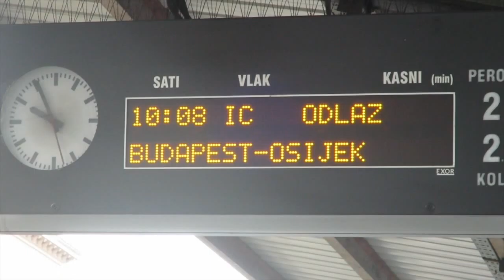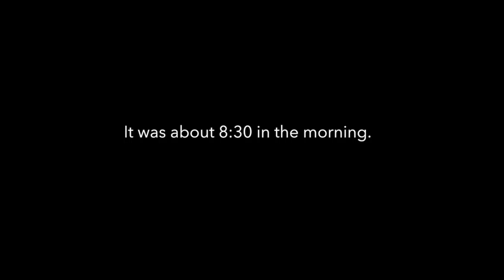Meet Me In the Middle - Episode 4 : "The Detour Part 1 - Here Comes The Rain Again"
We catch a train to Zagreb, Croatia before catching another to Budapest, Hungary...but things don't work out quite as planned.